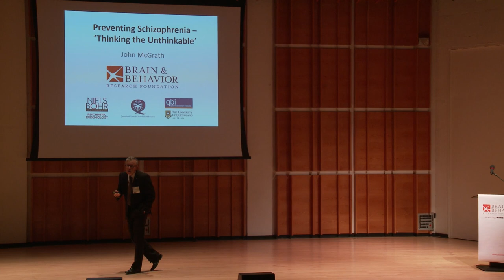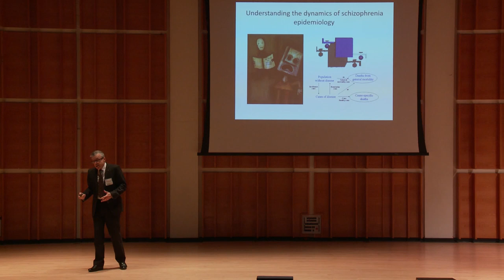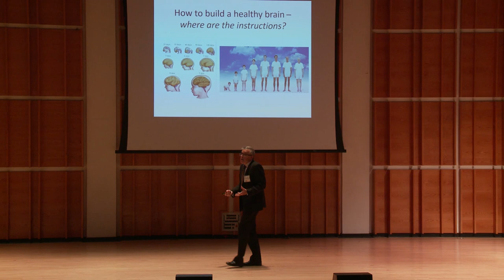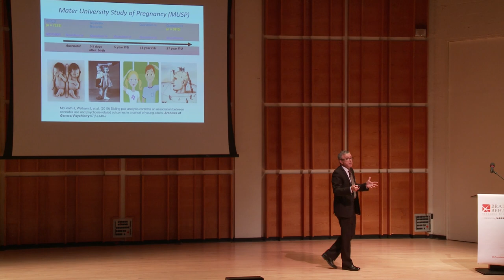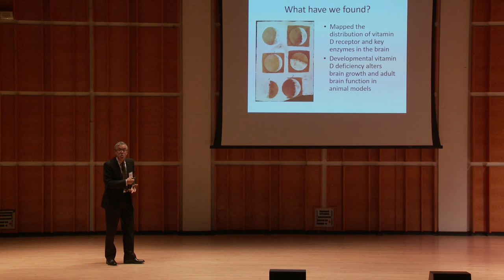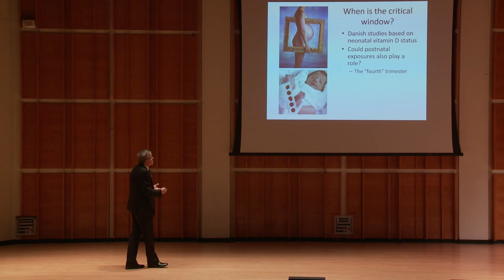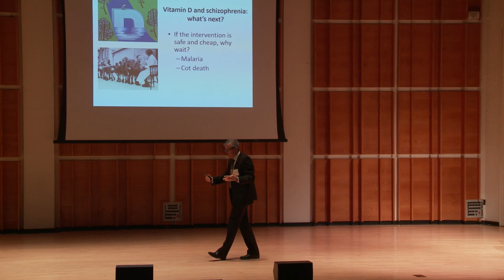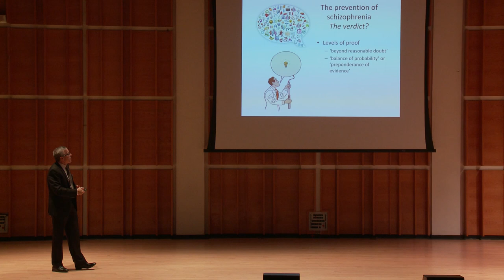Preventing Schizophrenia - 'Thinking the Unthinkable'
John J. McGrath, M.D., Ph.D., of the University of Queensland and Queensland Centre for Mental Health Research received the BBRF Lieber Prize for Outstanding Achievement in Schizophrenia Research and presented at the Brain & Behavior Research Foundation 2019 International Mental Health Research Symposium in New York City.